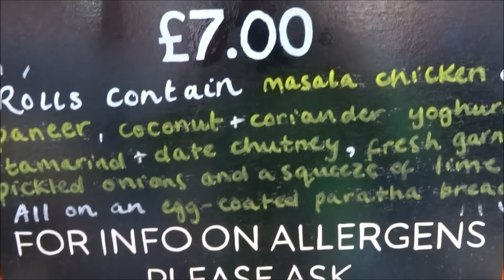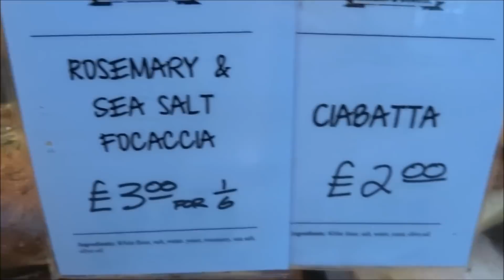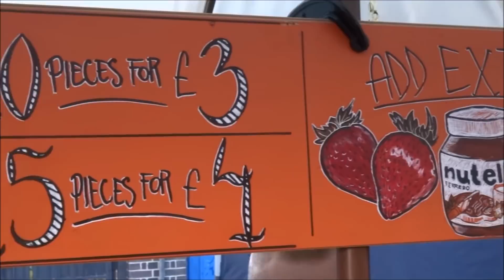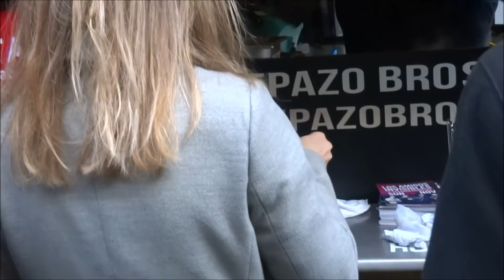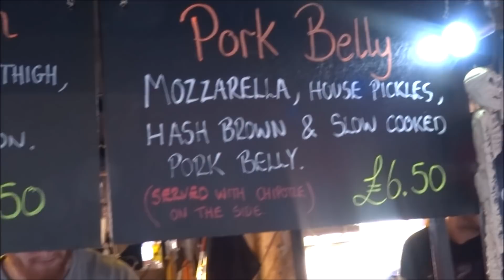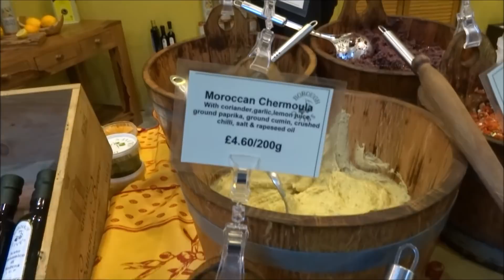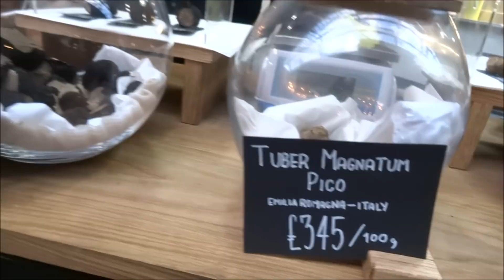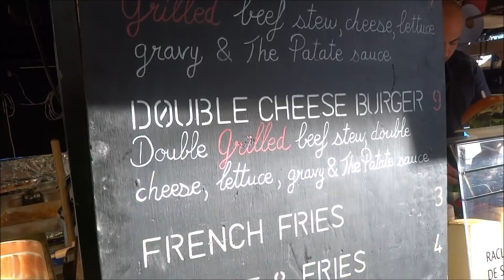LONDON STREET FOOD, BOROUGH MARKET, CAMDEN MARKET